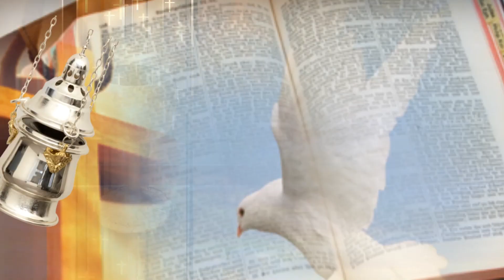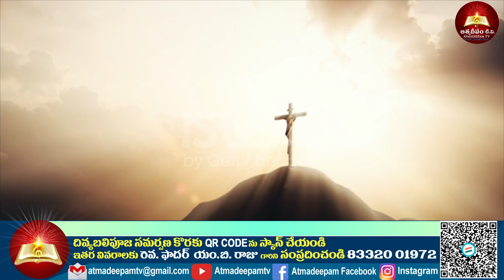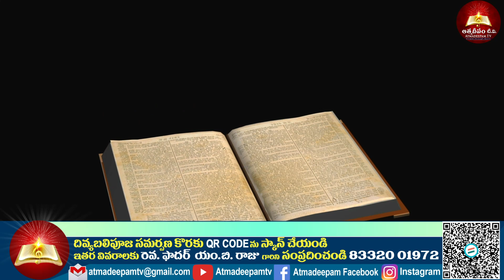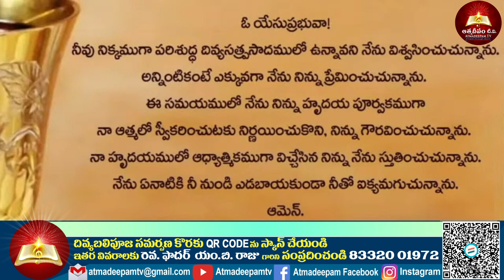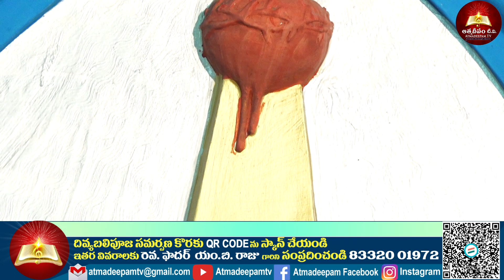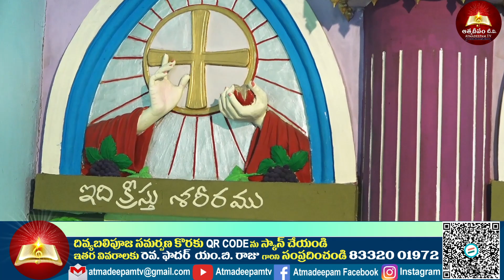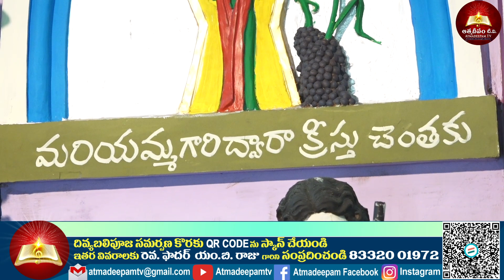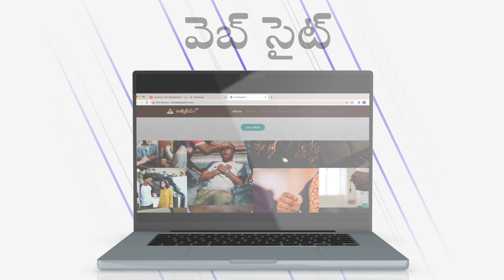తపస్సుకాల | దివ్య పూజాబలి | Rev.Fr.M B.Raju | Live from AtmadeepamTV |14-03-2024.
Atmadeepam is the First ever Guntur Diocese Telugu Catholic Channel. It's started by Fr.M.B.Raju (A B Palem Shrine Rector&parish priest..Atmadeepam Tv Chairman) Thanks for Watching the Video, if you are really blessed by this video please Like, Comment, Share, and be blessed.